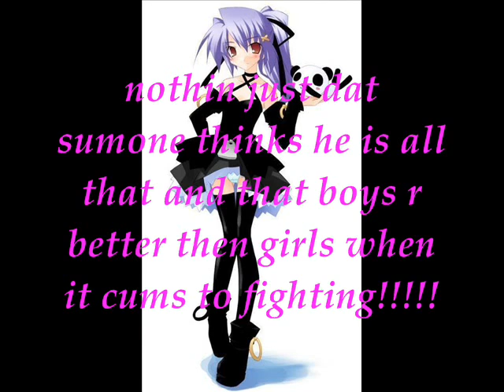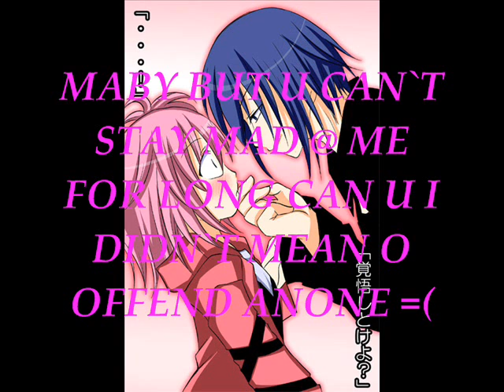Shugo Chara chat room 18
finaly chat room 18 ^_^